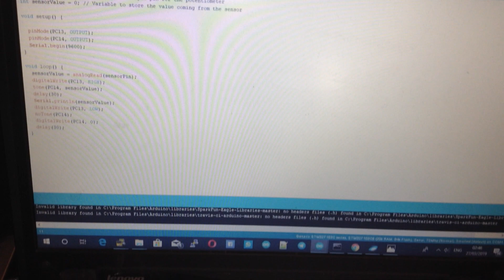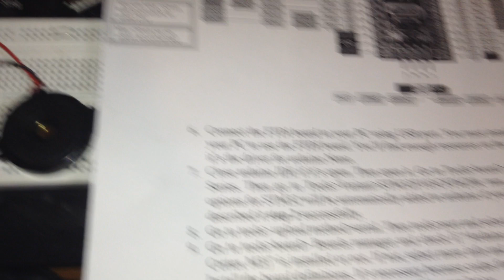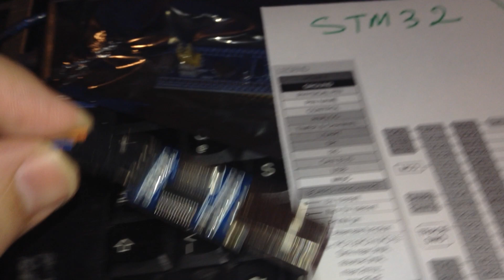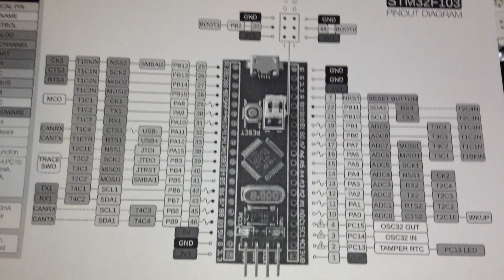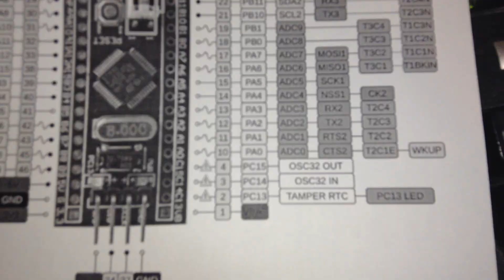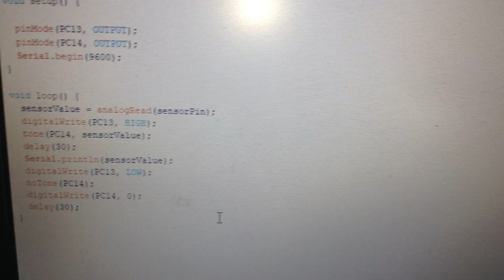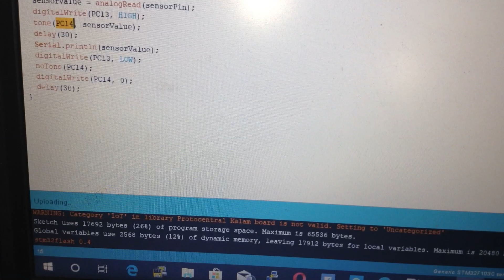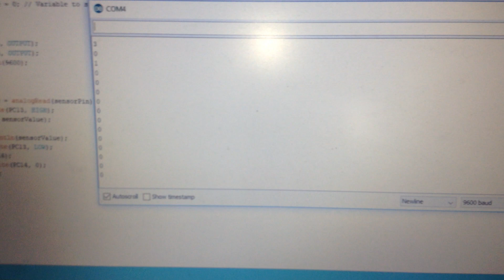STM32 program with arduino - FULL (in Farsi)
سلام در این فایل ویدیویی سعی شده است کلیه مراحل مورد نیاز برای برنامه ریزی بورد اس تی ام 32 مطرح شود. برای در یافت فایل های کتابخانه و نمونه کد ها به آدرس زیر مراجعه فرمایید
video is full stm32 programing over arduino compiler  via persian speech